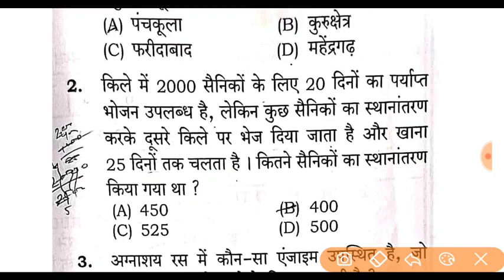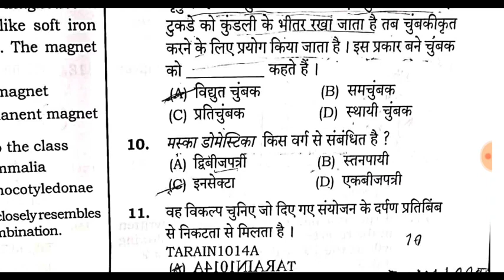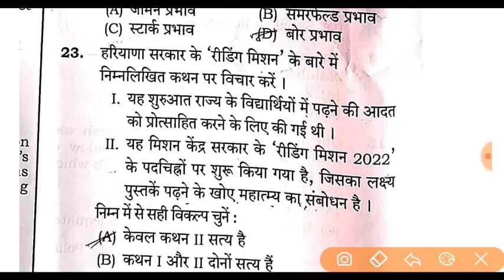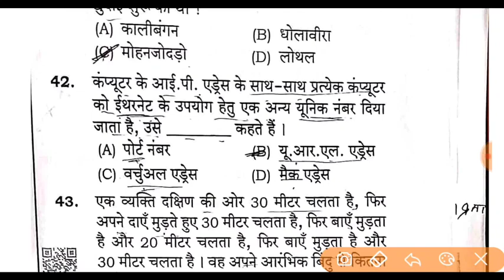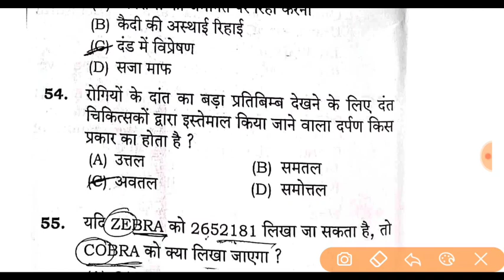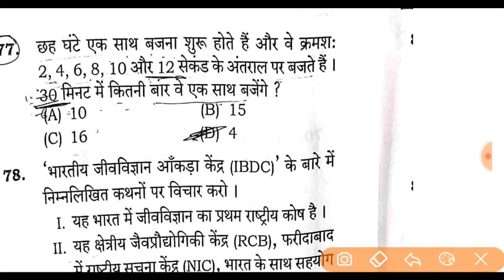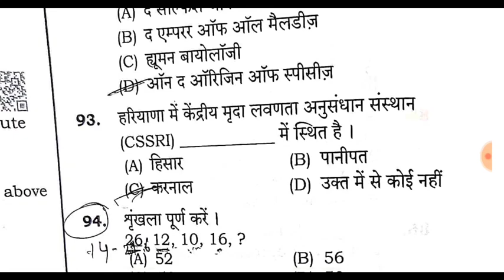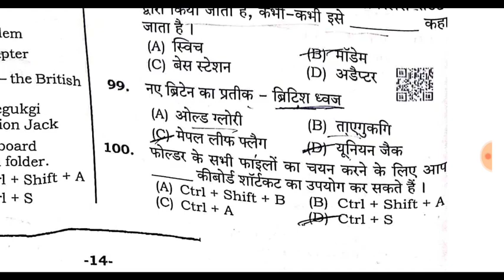Hssc police female constable paper19/09/2021 मुश्किल है आज का पेपर 😱🤬police